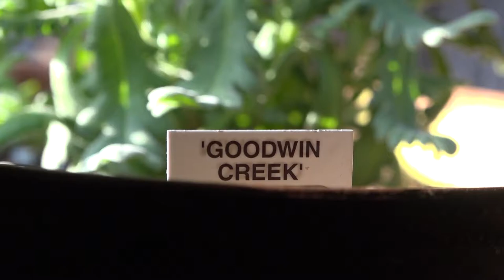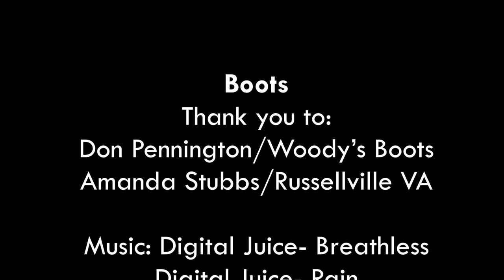Boots: A Story of Overcoming